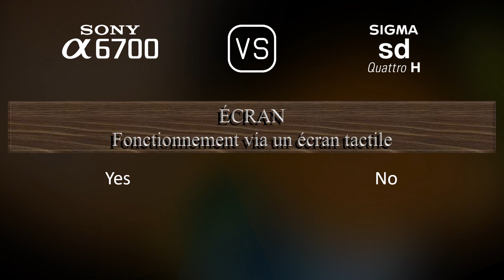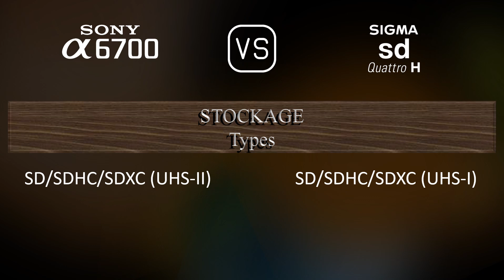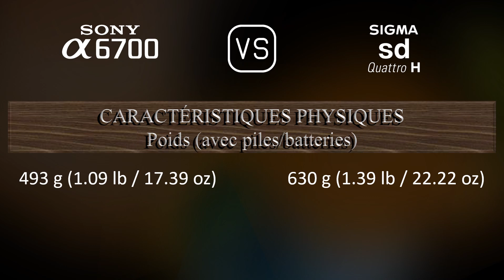Sony A6700 vs. Sigma sd Quattro H: Une Comparaison de Caractéristiques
Cette vidéo fournit un aperçu des fonctionnalités du Sony A6700 et du Sigma sd Quattro H dans une comparaison de caractéristiques (comparison of specifications).

00:25 LANCEMENT
00:33 BOÎTIER
00:40 CAPTEUR D'IMAGE
01:01 IMAGE
01:16 OPTIQUE ET MISE AU POINT
01:41 ÉCRAN
01:58 VISEUR
02:13 FONCTIONNALITÉS PHOTOGRAPHIQUES
03:06 FONCTIONNALITÉS VIDÉOGRAPHIQUES
03:20 STOCKAGE
03:24 CONNECTIVITÉ
03:49 CARACTÉRISTIQUES PHYSIQUES
04:07 AUTRES CARACTÉRISTIQUES